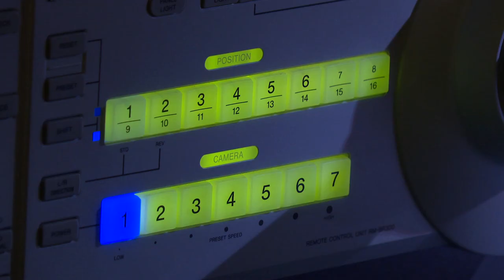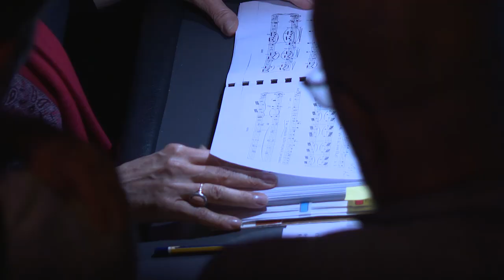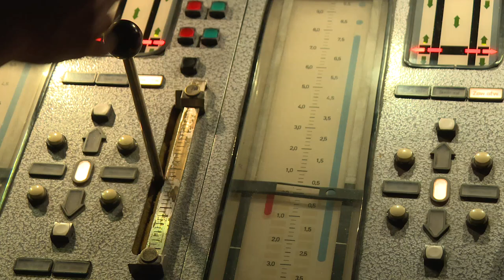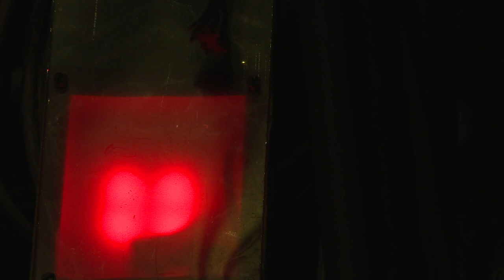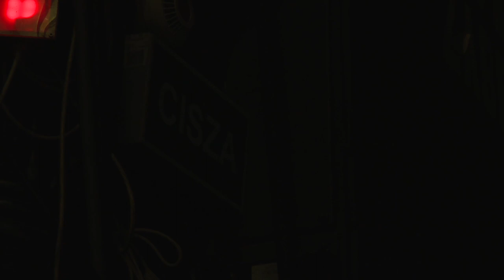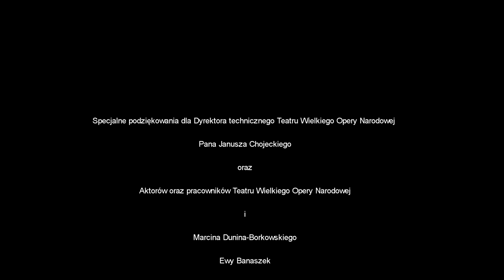Inspicjent - film dokumentalny/ Teatr Wielki Opera Narodowa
Film dokumentalny pokazujący pracę inspicjenta teatralnego, Pani Teresy Krasnodębskiej, związanej z Teatrem Wielkim Operą Narodową od wielu lat.
Scenariusz i reżyseria Aleksandra Kuśmierska
Zdjęcia Jacek Pakuła
Dźwięk Paweł Nabiałek
Montaż Aleksandra Kuśmierska